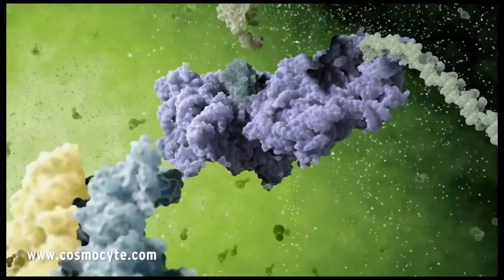CINEMA 4D Reel - Clip minh họa khóa hoc Thiết kế phim Quảng cáo chuyên sâu (Cinema 4D) trường KENT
Chương trình học "SẢN XUẤT PHIM QUẢNG CÁO NÂNG CAO" tại Kent International College được biên soạn đặc biệt dành cho các bạn đã có kiến thức về dựng phim muốn nâng cao kiến thức về dựng TVC quảng cáo, hình hiệu, đài hiệu... sử dụng các phần mềm After Effect, Cinema 4D, Premier...
 Học viên sẽ học về triển khai ý tưởng, vẽ kịch bản phim (TVC Storyboard), qui trình làm phim, kỹ thuật quay và dựng TVC chuyên nghiệp. Đồng thời các bạn sẽ được học chuyên sâu về Adobe After Effect, Cinema 4D để tạo các hiệu ứng, kỹ xảo đặt biệu trong lĩnh vực làm phim quảng cáo, trailer trên truyền hình.